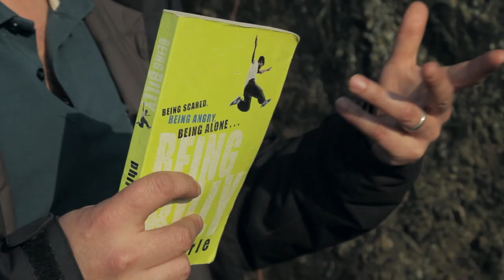Creative Writing Masterclass with Phil Earle: Characters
Great characters are the most important ingredient at the heart of any story. Here, Phil Earle explains how you can use tools like hot seating to develop your characters.